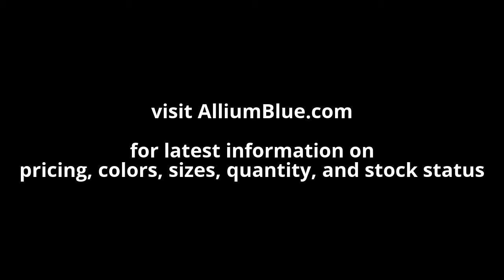Swarovski 3220 - Chessboard Sew-On Crystal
Swarovski Crystal 3220 - Chessboard Sew-On

Sizes options:
        10mm
        14mm
        20mm

Colors Options:
Blue Zircon F (229)
Crystal Antique Pink F (001ANTP)
Crystal Aurore Boreale F (001AB)
Crystal Black Patina F (001BLAPA)
Crystal Blue Shade F (001BLSH)
Crystal F (001)
Crystal Gold Patina F (001GOLPA)
Crystal Golden Shadow F (001GSHA)
Crystal Iridescent Green F (001IRIG)
Crystal Lilac Shadow F (001LISH)
Crystal Rose Patina F (001ROSPA)
Crystal Silver Patina F (001SILPA)
Crystal Silver Shade F (001SSHA)
Crystal White Patina F (001WHIPA)
Dark Moss Green F (260)
Jet U (280)